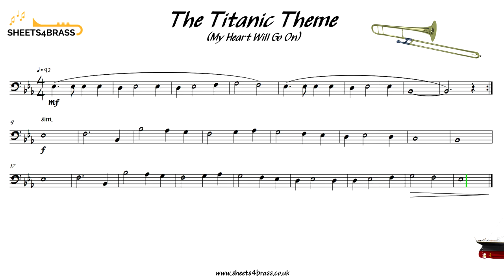Titanic Theme - My Heart Will Go On - Trombone Play Along with Sheet Music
Bass Clef version of the Titanic Theme
Suitable for any Bass Clef Brass Instrument

Backing Track is for concert pitch instruments